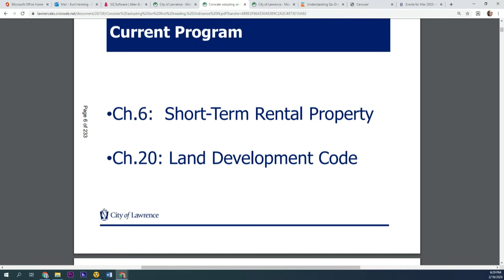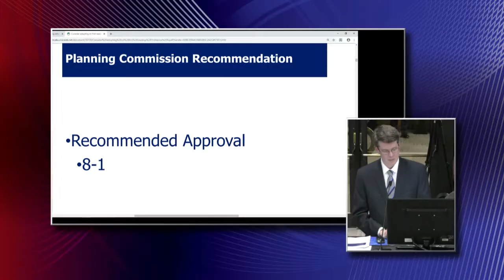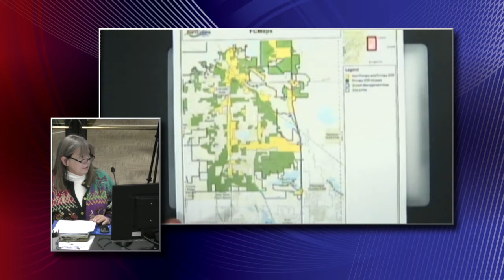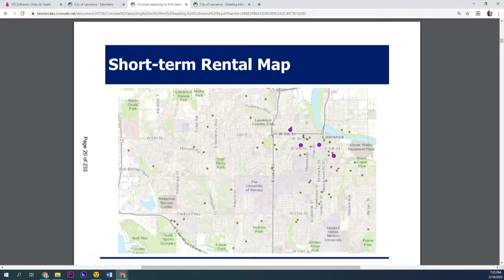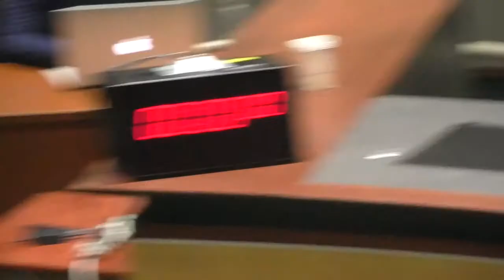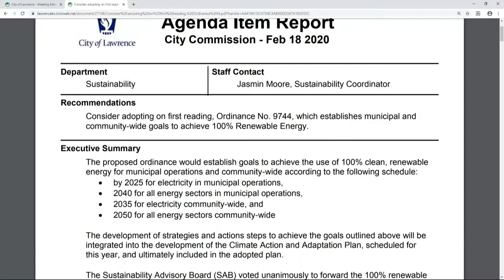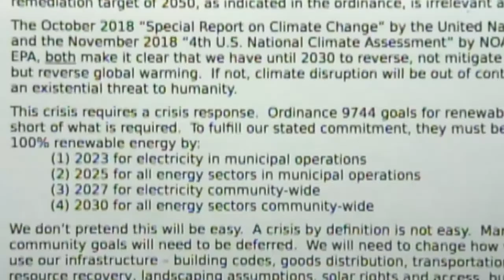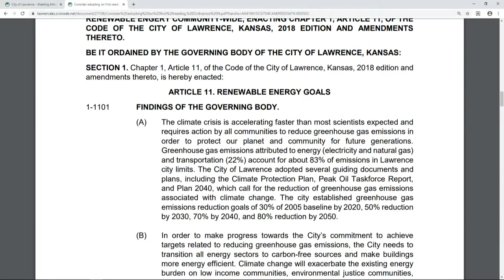02/18/20 City Commission Meeting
A.  Approve Agenda

    1.  The City Commission reserves the right to amend, supplement, or re-order the agenda during the meeting.

 C.  CONSENT AGENDA:

 C.2  Board and Commission Meeting Minutes:

    a)  Receive Affordable Housing Advisory Board meeting minutes.

    n)  Receive Sales Tax Audit Committee meeting minutes of 10/14/19.

    l)  Receive Planning Commission meeting minutes.

 C.3  CLAIMS:

    a)  Consider approving all claims. The list of claims will be posted by the Finance Department on Monday prior to the meeting. If Monday is a holiday, the claims will be posted as soon as possible the nex...

 C.4  Approve licenses as recommended by the City Clerks Office:

      Consider approving licenses as recommended by the City Clerk.

 C.6  Bid and purchase items:

      Consider rejecting Bid No. B2001 for the 21st St Bicycle Boulevard project (CIP# CI09 and MS-20-8000).

 C.10  GENERAL CONSENT ITEMS:

      Consider authorizing the City Manager to execute a memorandum of understanding with the University of Kansas to enable cooperation and analysis in preparation for the Lawrence Transit Transfer Center ...

      Consider authorizing the City Manager to sign a Release of Lien for 501 Lancaster Court.

      Receive the Planning and Development Services 2019 Year End Revenue and Expenditure Report for the Regulation of Building Permit Activity, pursuant to Chapter 5, Article 5-172 of the City Code.

 D.  Items removed for separate vote:

 E.  PUBLIC COMMENT:

 F.  REGULAR AGENDA ITEMS:

      Consider adopting on first reading, Ordinance No. 9744, which establishes municipal and community-wide goals to achieve 100% Renewable Energy.

      Receive recommendations from the Public Incentive Advisory Committee (PIRC) and the Affordable Housing Advisory Board (AHAB) for the request from Tony Krsnich for a Neighborhood Revitalization Area (N...

      Consider adopting on first reading, Ordinance No. 9737, which amends Sections 20-402 and 20-403 of Chapter 20: Land Development Code, to permit non-owner occupied short-term rental units as a use by r...

 G.  COMMISSION ITEMS:

    1.  Future agenda item to add.

    2.  Future work session item to add.

    3.  Other items.

 H.  CITY MANAGER’S REPORT:

      Review future agenda/work session items.

      Receive update on Municipal Services & Operations Design and Construction Standards - 2020 Update.

      Recieve annual Accounts Receivable activity report.

      Receive the January 2020 sales tax report.

      Receive January 2020 Utility Billing Report.

 I.  CALENDAR:

    1.  Review Calendar items.

 J.  ADJOURNMENT:

    1.

 J.  EXECUTIVE SESSION:

      Approve motion to recess into Executive Session